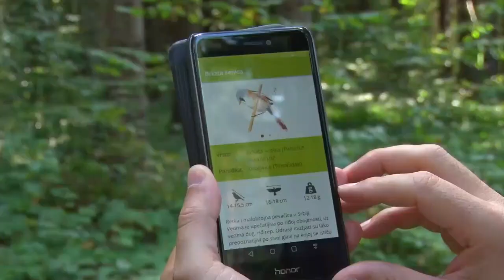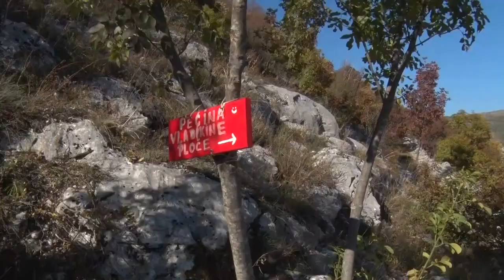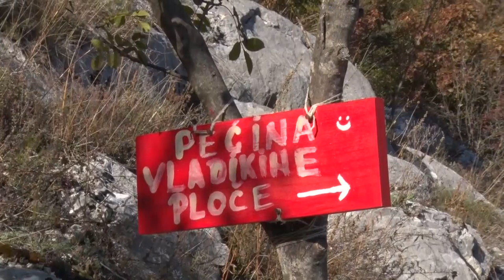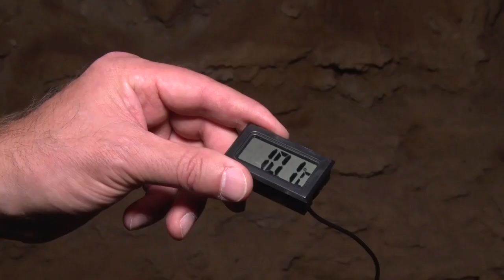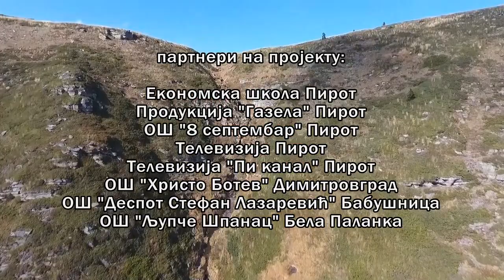Istraži, sačuvaj i promoviši Staru planinu - klisura i pećina Vladikine ploče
Пред вама је један од пет едукативних филмова под називом “Клисура и пећина Владикине плоче”  ( која се налази на 27 Км од Пирота) као део пројекта: "Истражи, сачувај и промовиши животну средину Старе планине и у Пиротском округу", суфинансиран по јавном конкурсу Министарства заштите животне средине Републике Србије у оквиру подршке пројектима цивилног друштва у области заштите животне средине у 2019. години. (цео садржај текста, ускоро на енглеском језику)

Аутор пројекта, филмова и текстова: Драган Николић, дипломирани географ

Подносиоц пријаве: Удружење просветних радника „ЛОГОС“ из Пирота
Партнери на пројекту су: Економска школа Пирот, продукција “ГАЗЕЛА” - Пирот, Основна школа "8. септембар” - Пирот, Телевизија П канал - Пирот, ОШ “Христо Ботев” - Димитровград,  ОШ”Деспот Стефан Лазаревић” - Бабушница и  ОШ ”Љупче Шпанац” - Бела Паланка.

Хвала сертификованом планинарском водичу Роберту Илићу, возачима: Радету Перовићу и Небојши Делићу, деци и младима, учесницима у теоријским и теренским радионицама, колегама професорима и пријатељима који су учествовали у реализацији пројекта и изради видео материјала, који ће бити свима доступан, бесплатан, а посебно бесплатан и доступан на коришћење у школама.

Став Министарства заштите животне средине Републике Србије, при објављивању публикација и видео материјала. ,,Мишљења и ставови изражени у овим публикацијама искључива су одговорност аутора и његових сарадника и не представљају нужно званичан став Министарства заштите животне средине.“

Више на сајту:
Удружење просветних радника „ЛОГОС“, Пирот
Facebook: LOGOS udruženje prosvetnih radnika

There are five educational films lasting up to 12 minutes in front of you. Kaludjerski vodopad (waterfall), Koprenski vodopad (waterfall), the gorge and cave Vladikine ploce, viewpoint Kozji kamen (Goat’s stone), The lake Zavoj. The films were being recorded during 2019, as a part of the project Research, preserve and promote the environment of Stara planina mountainn in the county of Pirot. The project is co- financed by public competition of The Ministry of environment of the Republic of Serbia within support to the projects of civil society in the field of environment protection in 2019.
The author of the films and texts, screenplay and directing: Dragan Nikolic, a graduated geographer.
Shooting, editing and production: Production ’’GAZELA“ from Pirot.
Gratitude to hte production ’’GAZELA“ for the choice of narator who improved the films additionally.

Applicant: Teachers’ Association ’’LOGOS“ from Pirot.
The partners of the project are: Economy school Pirot, production ’’GAZELA“ from Pirot, primary school ’’8. september“ from Pirot, P canel television from Pirot, Primary school ’’Hristo Botev“ from Dimitrovgrad, Primary school ’’Despot Stefan lazarevic“ from babusnica and Primary school ’’Ljupce Spanac“ from pela Palanka.
Gratitudes to the certified mountaineering guide Robert Ilic, the drivers: Rade petrovic and nebojsa Delic, children and youngsters, clmbers, participants at theoretical and field workshops, colegues teachers and friends participating in realization of the project activities.

The video material is free and available on the internet, primarily to education institutions, but all others who want to contribute the enhancing of ecological awareness of citizens and improvement of the condition of the environment of Stara planina mountain in the county of Pirot.
I please users of the video material not to misuse the copy rights of Dragan Nikolic from ’’LOGOS“.
The attitude of the Ministry of enviroment protection of the Republic of Serbia, concernig editing of publications and video materials: ’’The opinions and attitudes expressed in these publications are exclusively the responsibility of the author and his associates and are not necessarily the official attitude of the ministry of environment protection“.
More on the ’’LOGOS“ site.